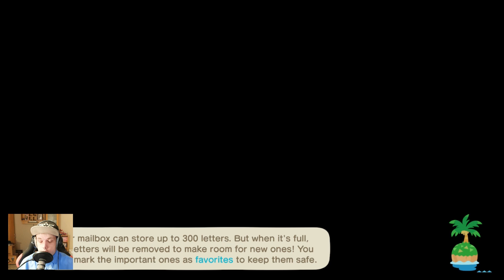The summer game fest 2023 - Animal Crossing: New Horizons - Day 1177 Part 1192